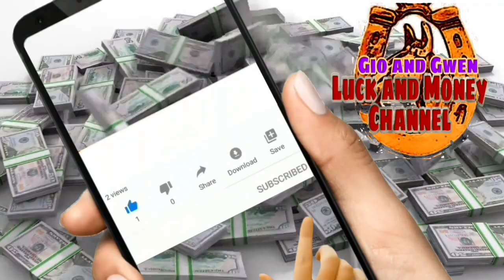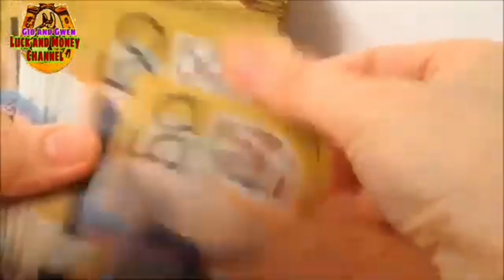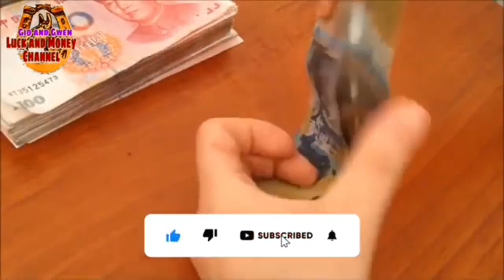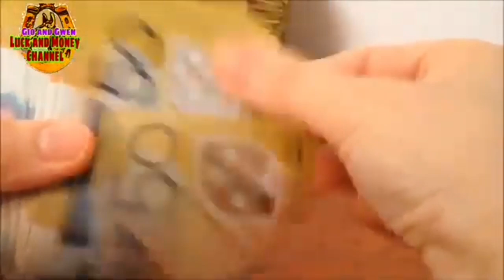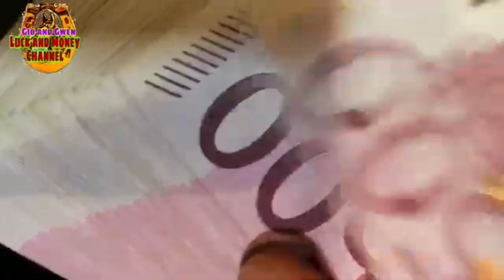MGA DAPAT GAWIN UPANG HINDI MALASIN ANG IYONG BAHAY | GIO AND GWEN LUCK AND MONEY CHANNEL